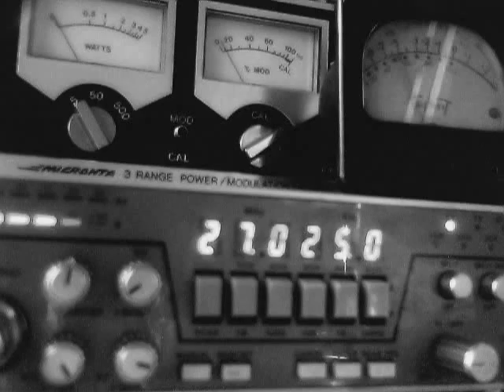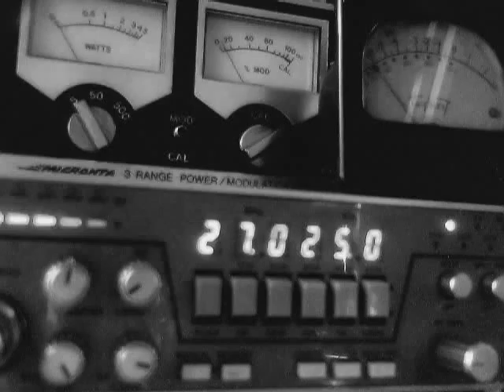Famous5 141 Allpower 1952 549 Switchblade 529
A little dx on ch6